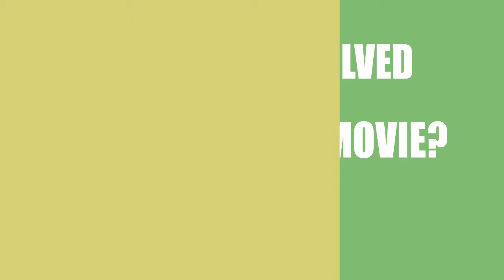Chained for Life (2018) Motion Picture Cast Info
Who were the director, writer, a\nd actors in the movie Chained for Life (2018)?